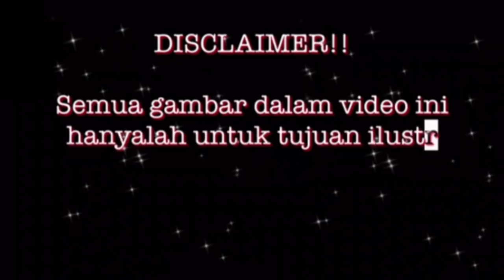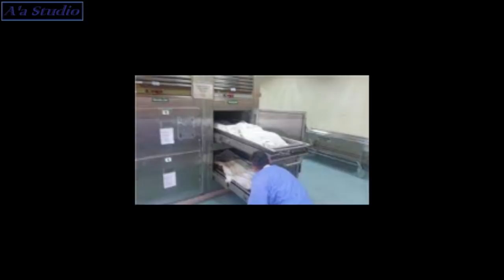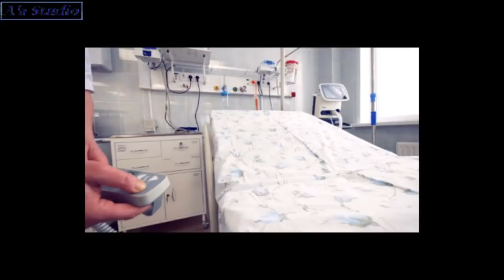NENEK TAK BAGI TIDUR BILIK DIA l NURSE HANI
Assalamualaikum semua...
Hallo guys,

Kisah kalini tentang nurse Hani yang tak asing lagi bagi followers setia channel ni sebab dah beberapa part seram dah pun yang di share oleh beliau. Ok, art yang paling seram dalam kisah kalini, bila Nurse Hani kena bukak bilik Mayat dan dia menunggu selama hampir sejam dalam bilik mayat tu untuk tunggu ketibaan mayat ! dan sepanjang penungguan nurse Hani disitu, macam2 benda yang berlaku dan didengar oleh beliau.

Haaa korang nak tahu apa yang Nurse Hani dengar dan nampak dalam BILIK MAYAT tu? Jomm layan kisah seram malam ni !

Enjoy je guys.
Maaf kalau ada yang terkurang ye semua

Kalau korang ada kisah yang nak dishare dan nak saya cerita dalam youtube channel ni, boleh la email kisah korang ke alamat email dibawah 😊
Selamat menonton!!